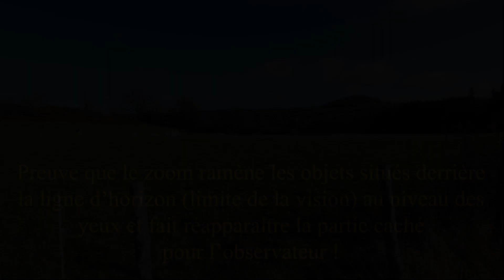Le zoom prouve la Terre plate !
Les platistes on finalement raison, si on zoom ça fait réapparaitre la partie des objets qui est sous la ligne d'horizon !